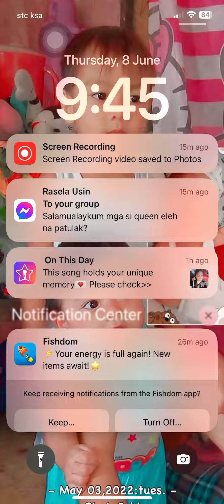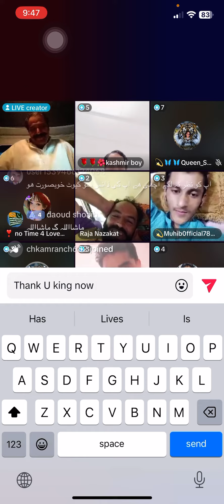live w/ frens 06/08/2023:9:48pm